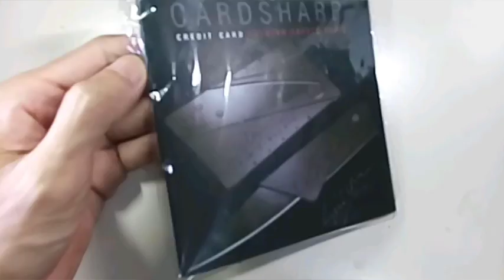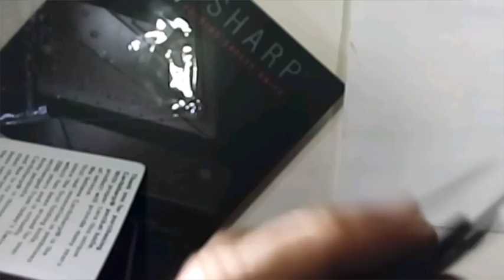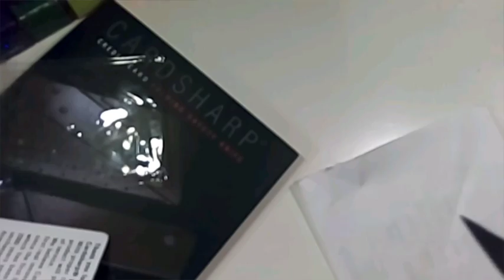Review CARD SHARP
มีดพับนามบัตร
ที่ประมูลจาก chilindo